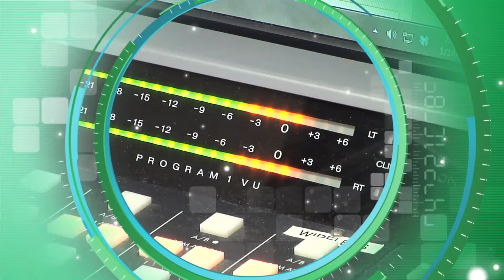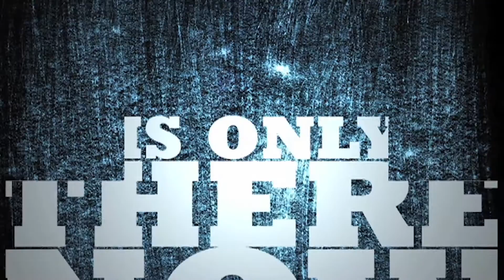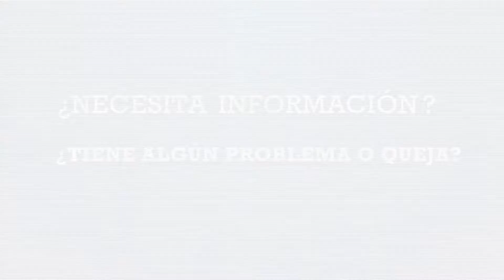Montgomery al Día Episode 175 October 20, 2015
Lorna Virgilí hosts this episode of “Montgomery al Día”. Montgomery County’s Spanish language live Radio Show on Radio América 1540 AM, Tuesdays at 2pm. On this show, we speak with Dolores Ustrell-Roig, Director, Holiday Park Senior Center. Listen to the live broadcast Tuesdays at 2pm.